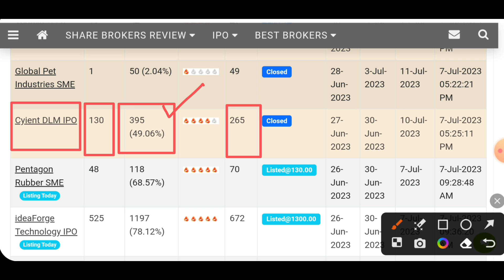Cyient DLM IPO Latest gmp | धमाकेदार लिस्टिंग होगी IPO की | Senco Gold ipo latest gmp